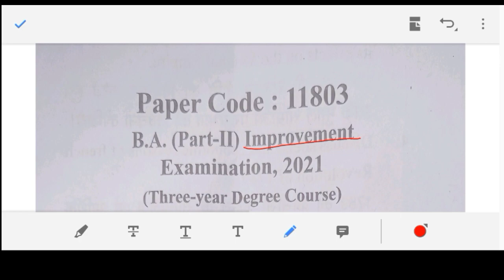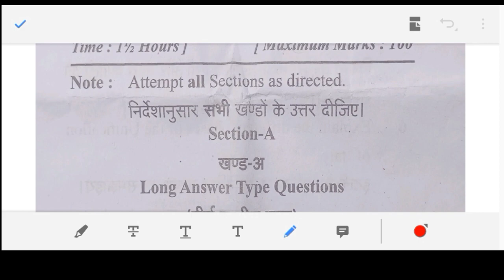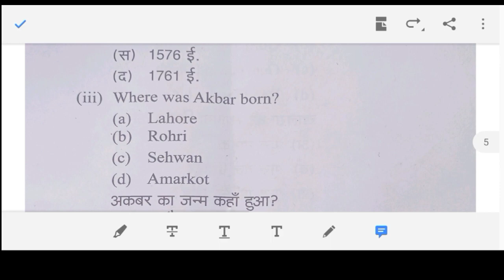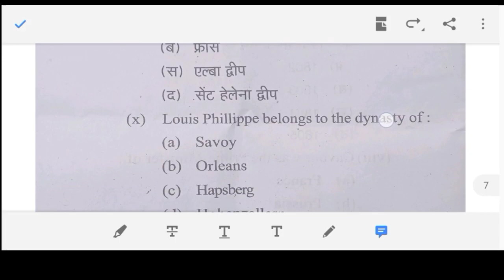Improvement Exam ka Paper Kaisa hota hai | Improvement Ka Paper Kaisa Aata Hai